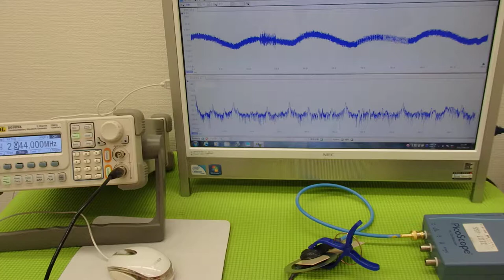オリジナル超音波プローブの「発振・制御」技術